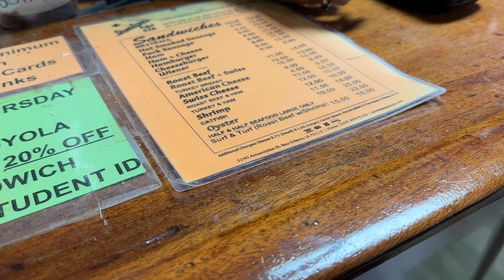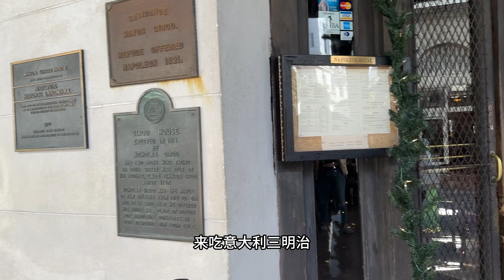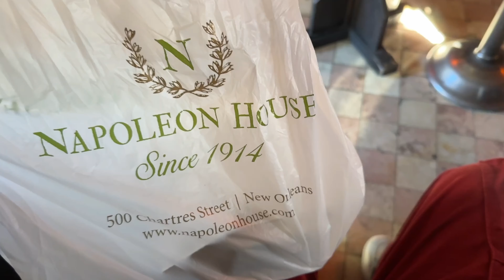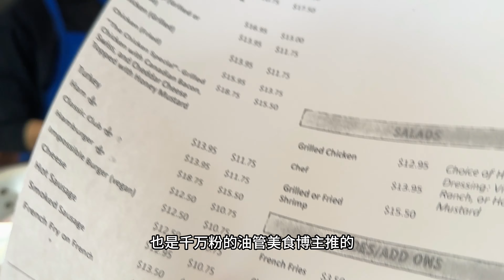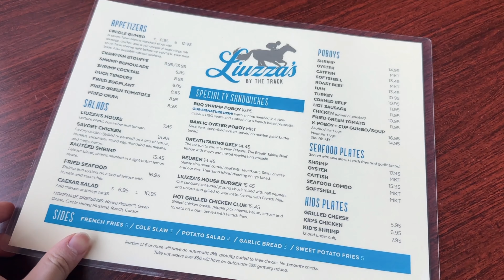美国🇺🇸最好吃的城市⁉️24小时三明治🥪不重样大挑战！！吃翻新奥尔良【Food Vlog】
我的做菜youtube频道：@ThatChineseGirl_Cooks
🍴Parasol's(roast beef po boy)
🍴Domilise's Po-Boy & Bar(fried oyster po boy)
🍴Napoleon House(Muffaletta)
🍴Turkey and the Wolf
🍴Guy's Po-Boys(grilled shrimp & fried shrimp po boy)
🍴Li'l Dizzy's Cafe

❗️没有广告，仅代表我个人观点_(:з」∠)_❗️

ins：@mian._.kitchen